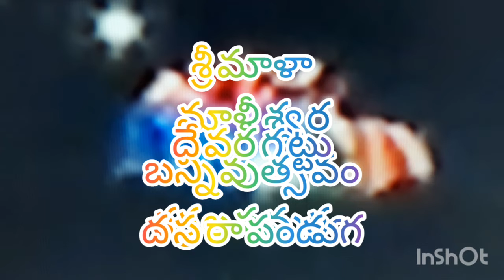బ న్ని ఉత్స వం దే వ ర గ ట్టు